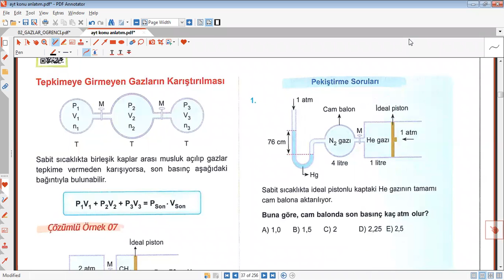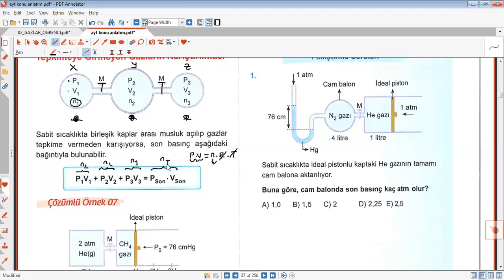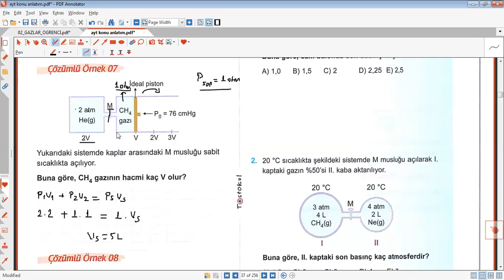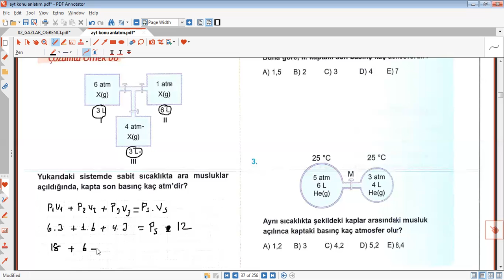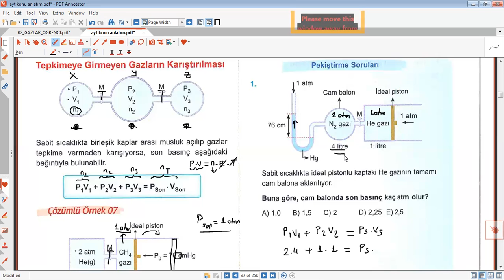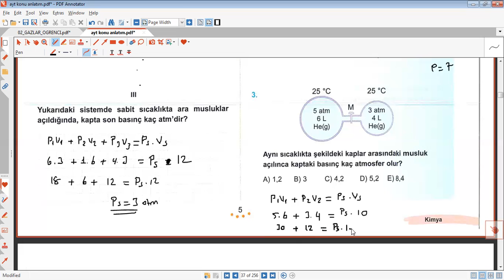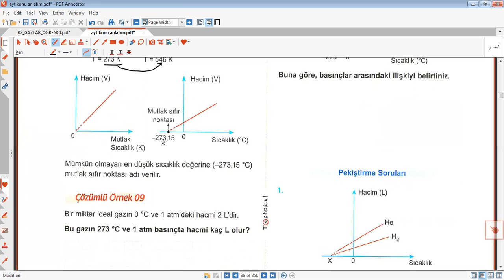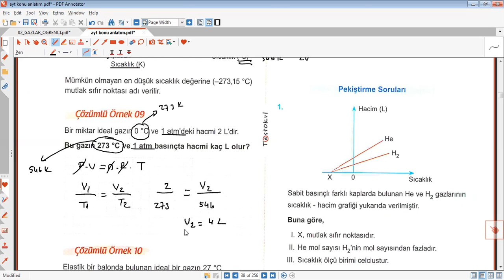AYT KİMYA GAZLAR 2.DERS